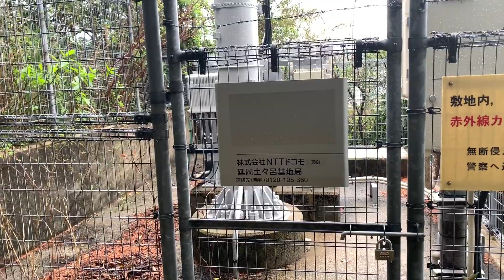鬼ヶ城址と土々呂松尾城址へ行ってみた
鬼ヶ城(オニガジョウ)　 延岡市構口字鬼ヶ城　宅地・畑地　破壊進行
　　　　　　　　　　　愛宕山の山地の東端部に「鬼ケ城」の字名が残る。付近には「構口 (か ま
　　　　　　　　　　　いぐち)」 の字名もある。
　　　　　　　　　　　城郭構造はさほど明瞭ではないが、おそらく施設建設により破壊された箇
　　　　　　　　　　　所に中心があったものと推定される。

土々呂松尾城　　　　　延岡市土々呂町字城山　住宅地　消滅
　　　　　　　　　　　廷岡市街地南部の、南方向に面 した丘陵上にある。東西の 2区 に分かれて
　　　　　　　　　　　いたという。
　　　　　　　　　　　現在は宅地となり、破壊が進んでいる。前記の松尾城の支城 と考えらる。